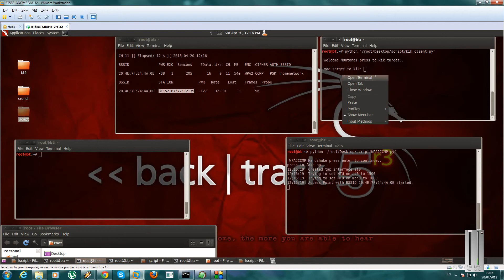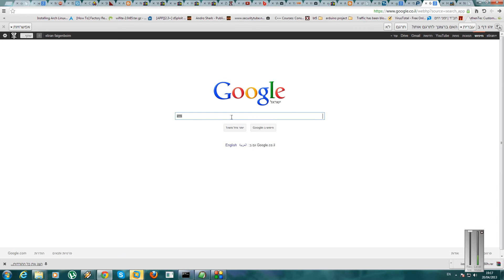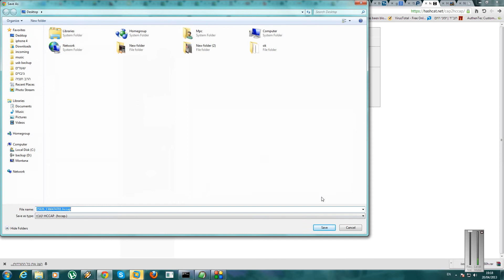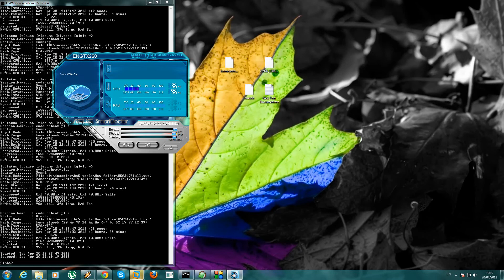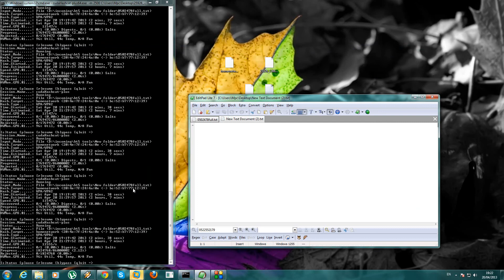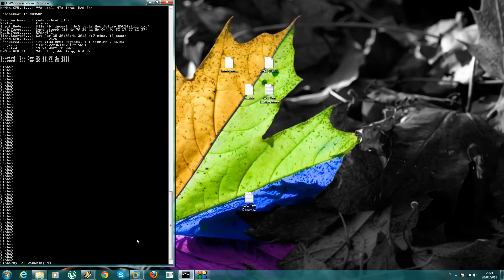wpa2 hashcat gpu brute force attack on 4 way handshake hash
gpu brute force GForce 260x  CUDA Cores -192
gpu brute force attack how to crack wpa2 with hashcatplus64 using gpu!
in this video im using my python scripts to get the handshake then im brute force with my gpu using hashcat ,you must have a good wordlist, if you dont have the password in your wordlist you cant crack it! make a good wordlist with crunch!!

how to make wordlist crunch guide or enter my channel

  penetration testing only